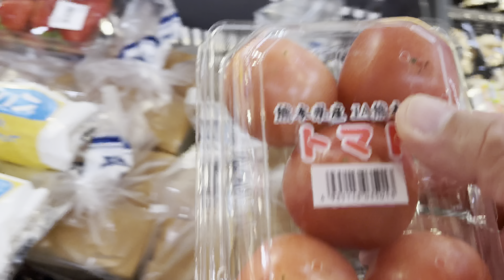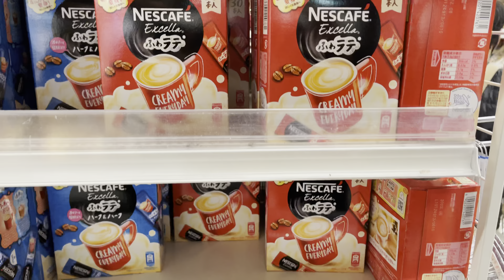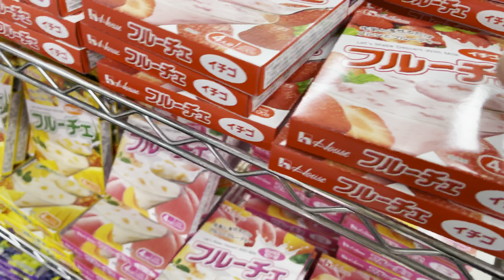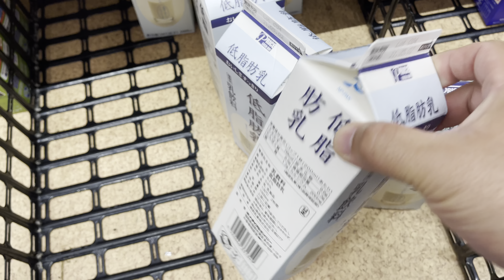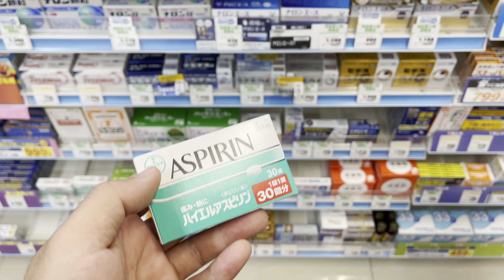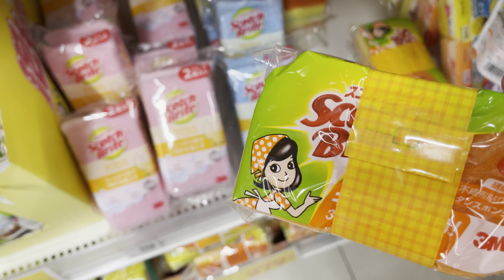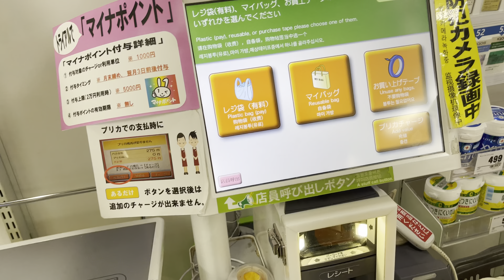[4K] Quanto gastamos no Trial 25/04/21 Hikawa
Pra melhor qualidade vejam em 4K 60FPS

Mais um vídeo legal no canal do Kiyohito Koga
Quanto gastamos nessa semana nas compras no trial